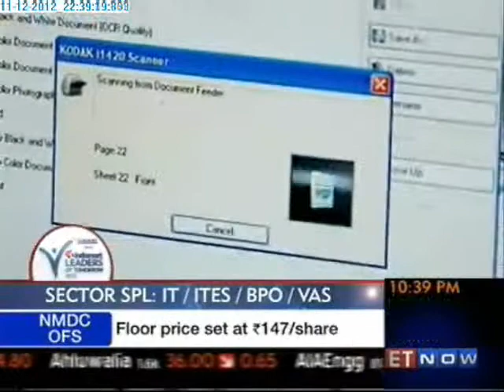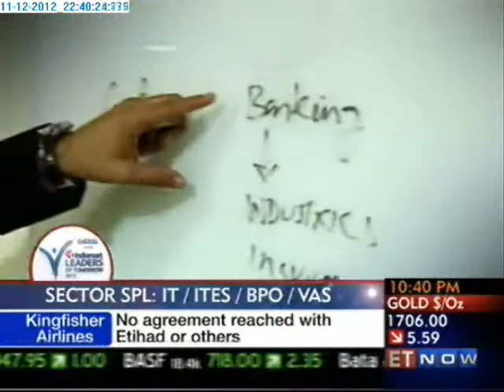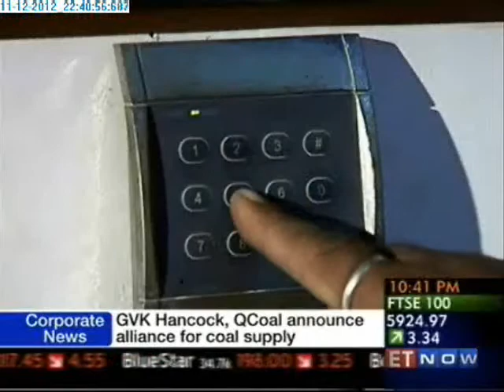Capital Business Systems on IndiaMART Leaders of Tomorrow 2012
Established in the year 1950, under the name of Khurana Brothers by its Chairman and founder Mr. V.P.Khurana, the group has today expended its offerings ranging in varied interests and represented by its 5 associated companies. Beginning with manufacturing of Loose Leaf Binders, CBSL later diversified its activities in the high technological field of Security printing, Document Imaging, Banking Equipment & Services: And the key principles on which CBSL has based its business practices over the last more than 50 years that has made it successfully traverse into higher realms have been --
• Focus on Customer
• Transparency is key!
• Innovation for growth
• Build trust
• And most importantly build strong lasting relationships!!
The growth of CBSL is laid on the foundation built by strong infrastructure, sound financial base and, empowering people at the grass root level. Further, to continually adapt and cater to the varying needs of our customers we constantly strive to improve the quality and reliability of our services.